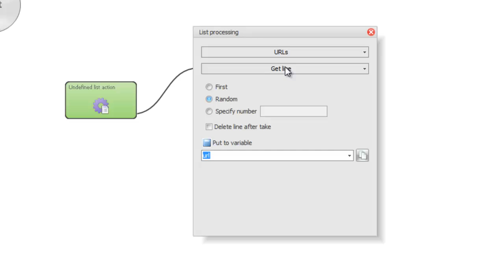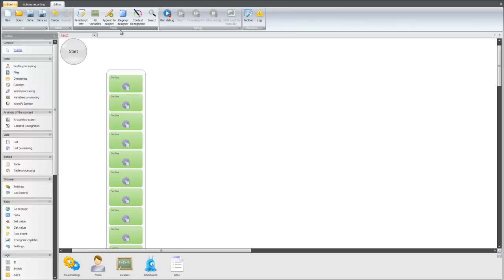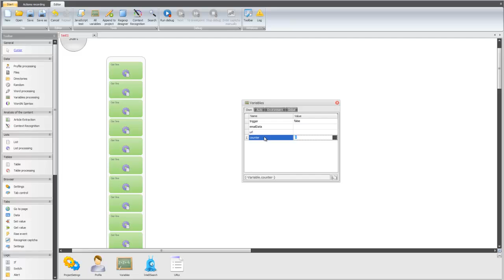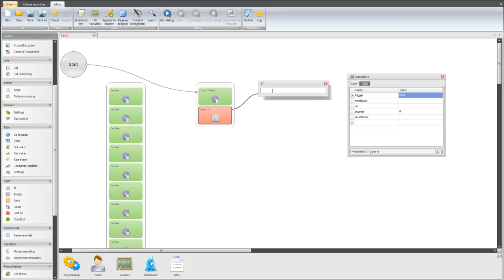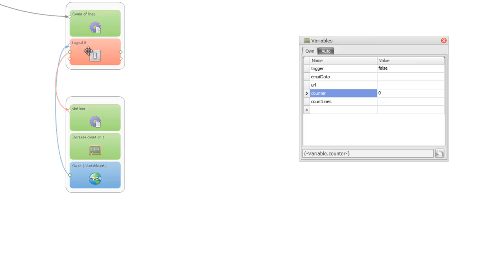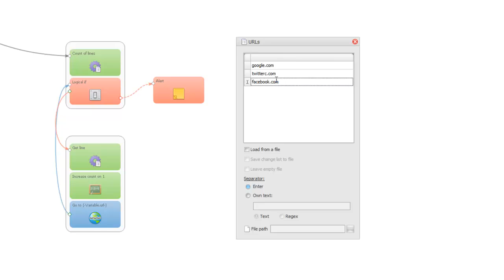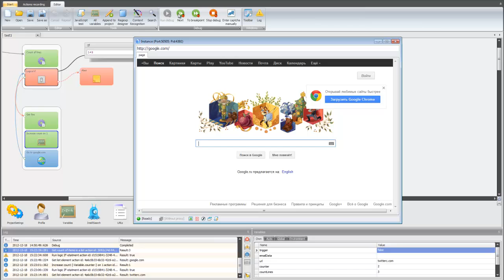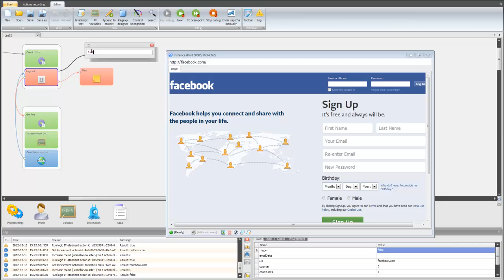How to create a basic loop. ZennoPoster